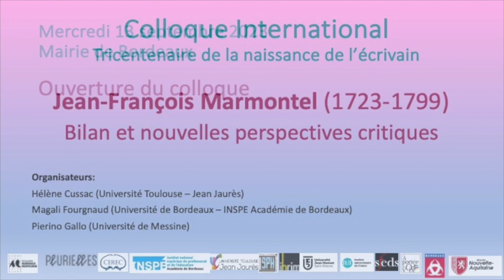Colloque international Tricentenaire de la naissance de l'écrivain Jean-François Marmontel.(1723-99)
Ouverture : Florence Boulerie (Co-Directrice U.R. Plurielles) et Stéphane Pujol (Directeur ELH-Université Toulouse-Jean Jaurès)